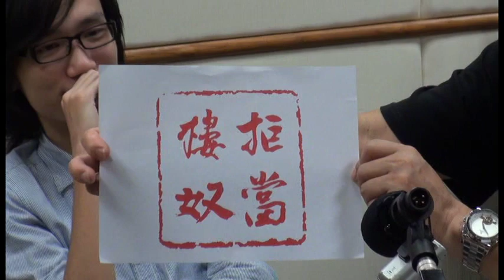人民力量 (第二十七集) - 嘉賓: 拒當樓奴運動成員 Sep09 (2/2)